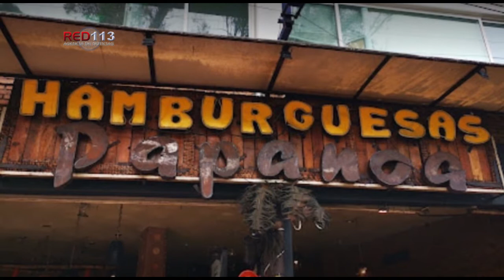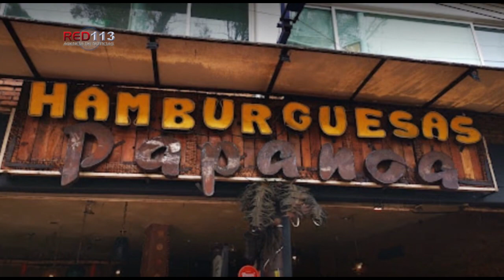Delincuentes asaltan a comensales en negocio de hamburguesas al sur de Morelia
+ Los hechores estaban armados, robaron un vehículo, dinero y varios objetos de valor.

Morelia, Mich.- Martes 30 de noviembre de 2021.- Al menos tres sujetos armados irrumpieron en el negocio de hamburguesas Papanoa y asaltaron a dos comensales, robaron un vehículo y también se apoderaron de unas tablets del establecimiento, hecho que ocurrió durante la madrugada de este martes al sur de Morelia.

De acuerdo con fuentes allegadas a las autoridades policiales, dicho negocio se localiza en la avenida Camelinas, a la altura de la colonia Nueva Jacarandas.

Trascendió que los delincuentes vestían chamarras y usaban gorras negras; entraron al comercio, amagaron a dos clientes y a uno de ellos lo despojaron de un Volkswagen Polo, color azul rey, con placa queretana, y también le quitaron un iPhone.

Se supo que al otro perjudicado lo despojaron de dinero en efectivo, tarjetas de crédito y un teléfono celular, luego los hampones les robaron equipo de trabajo a los empleados.

Después de obtener el botín, los perpetradores huyeron en el Volkswagen Polo con rumbo incierto. La situación fue alertada a la Policía, cuyos elementos acudieron al sitio para obtener datos del caso y le recomendaron a los afectados presentar la denuncia respectiva ante un agente del Ministerio Público.

Cabe recordar que el pasado lunes unos delincuentes asaltaron una sucursal de la taquería El Infierno, ubicada en el Periférico Paseo de la República, a la altura de la colonia Josefa Ortiz de Domínguez, donde se apropiaron de objetos de valor y un automóvil Chevrolet Camaro.